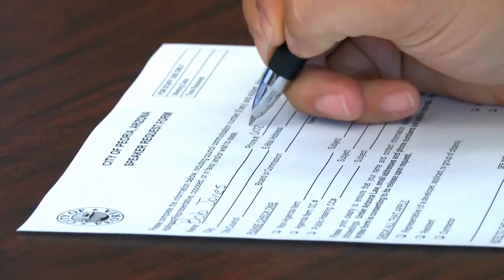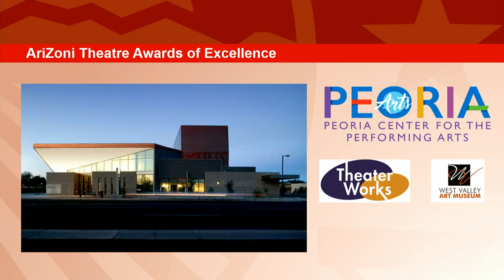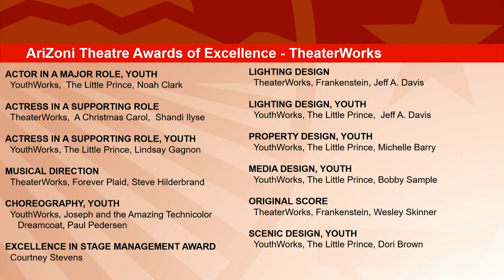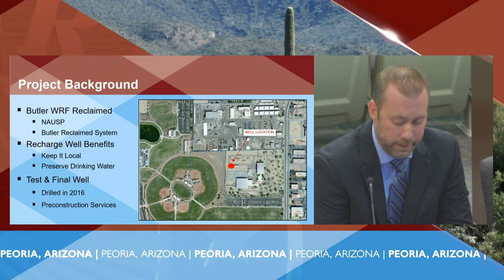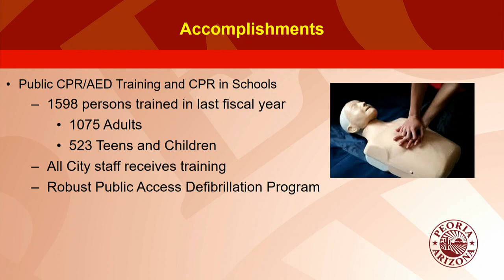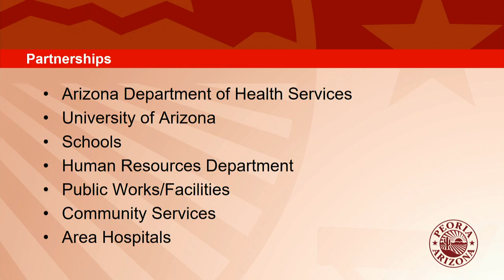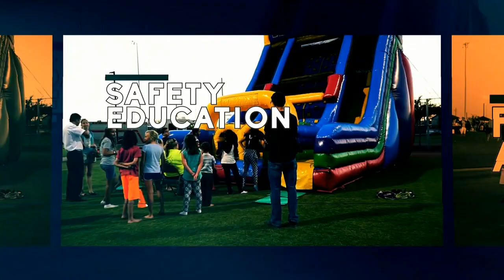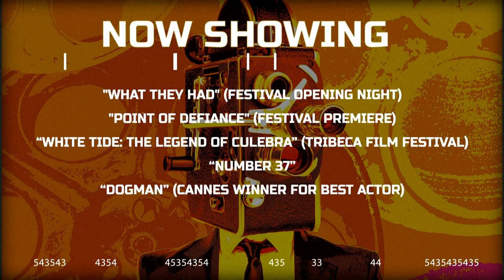City Council Meetings - 10/02/2018